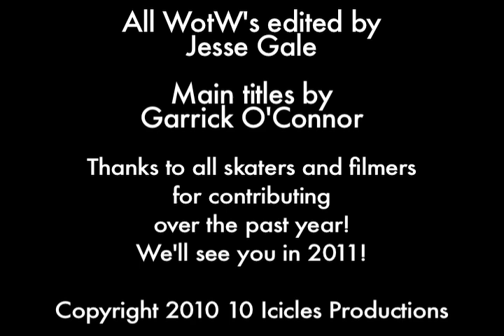whoa! of the year. featuring the best whoas of 2010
This video features the collective whoas of 2010. From switch late back foot flip mannys to 360 no comply steep bank rides to tree branch KickFlip needle threading. its all here. Thanks everybody that submitted videos, you kept us psyched to go skate all through 2010. Appreciate it!!!